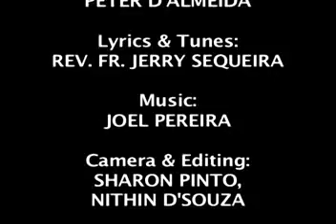Devachem Mondir (Temple of God) : Rev. Fr. Jerry Sequeira